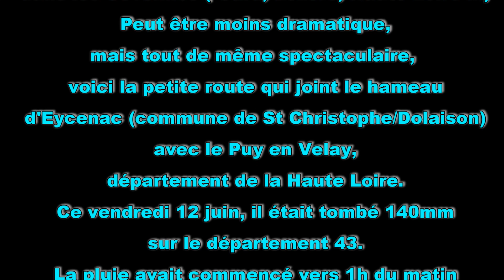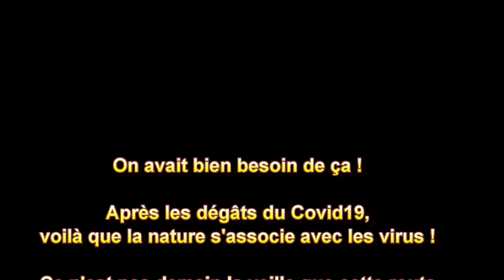12 juin 2020 Dégâts des eaux en Haute Loire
Même les petits ruisseaux font des dégâts impressionnants rendant la circulation impossible.